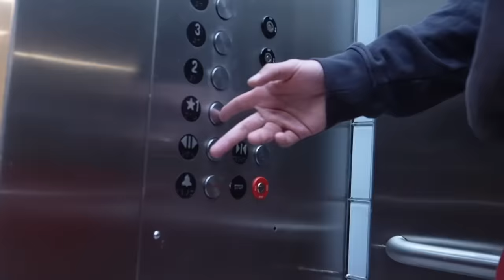Entrenamiento con HanyRambod + Nuevo atleta de YoungLA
YoungLA Codigo: Axel